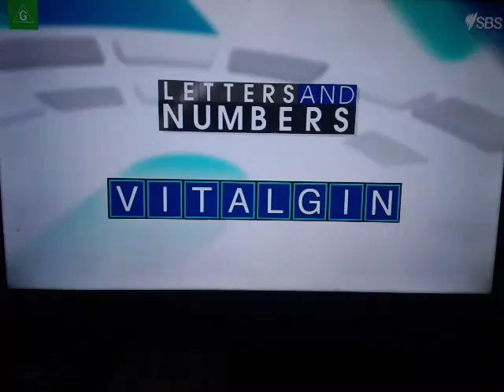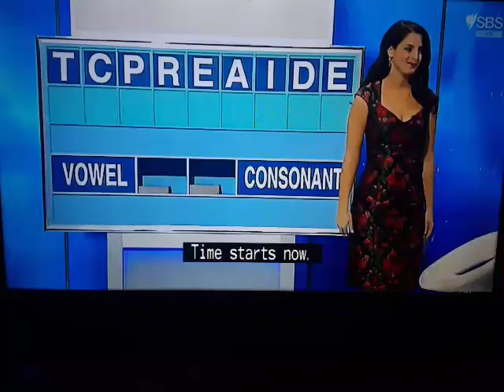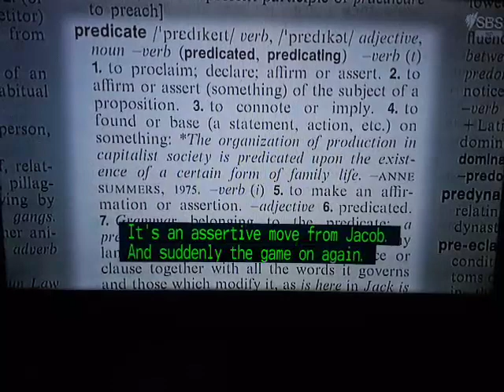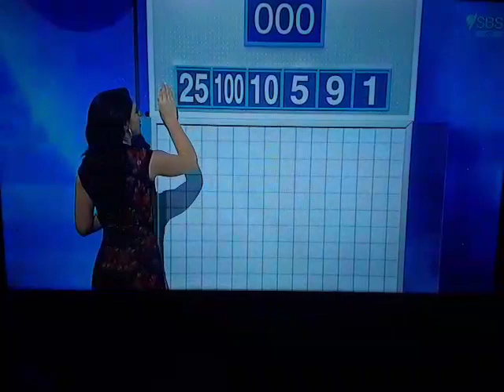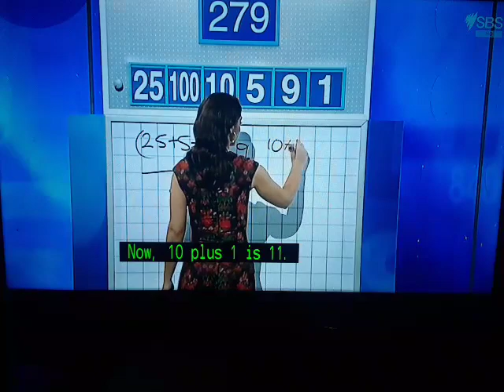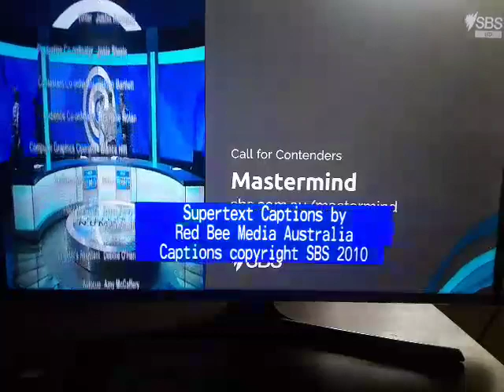Letters And Numbers - Season 4 Episode 50 - GF - (Part 3)